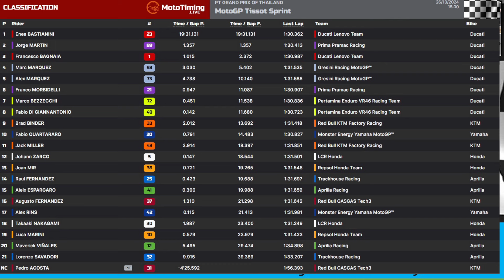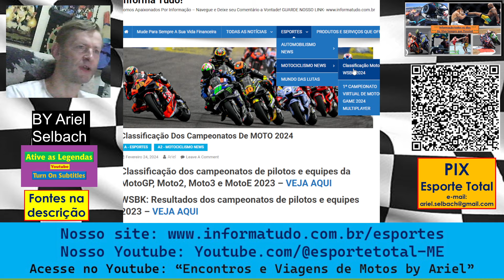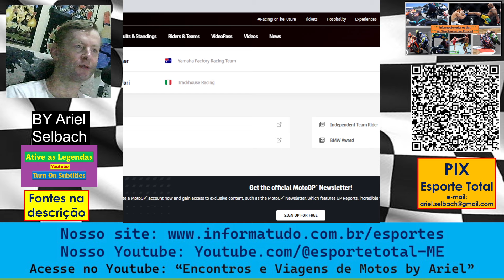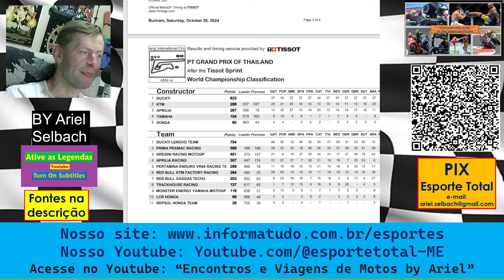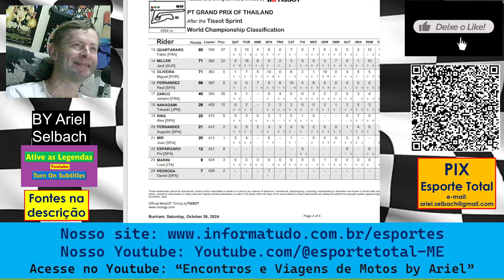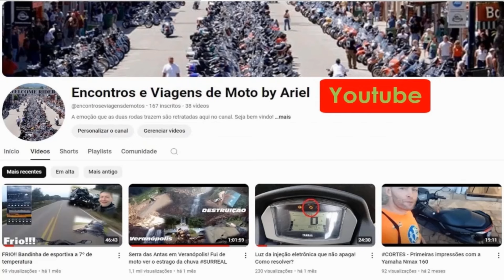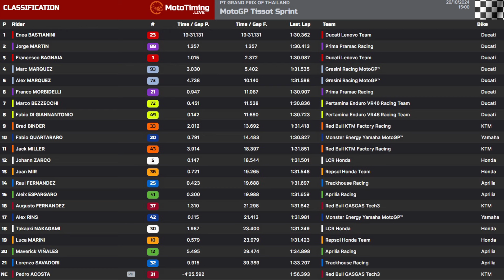MOTOGP - Jorge Martin "vence" com vitória de Enea Bastianini na Sprint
O vitorioso da corrida é Bastianini, mas o verdadeiro vencedor do dia é Martinator

Entre no nosso grupo de WhattsApp para jogadores do MotoGP 2024 MULTIPLAYER